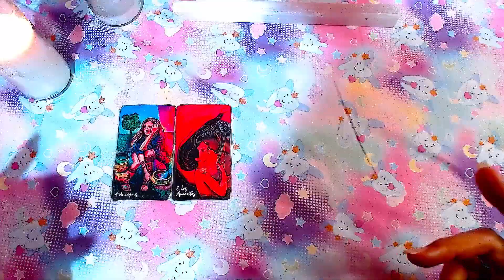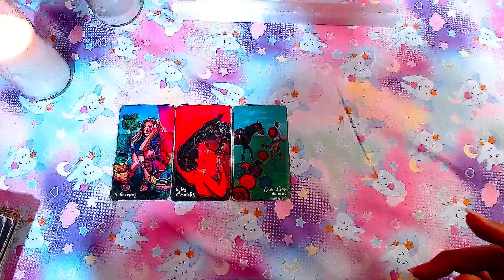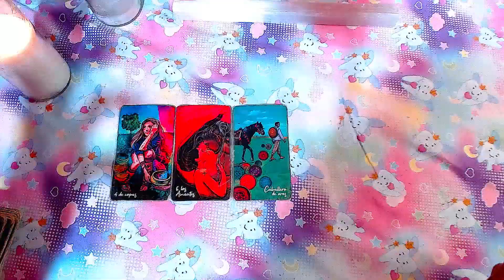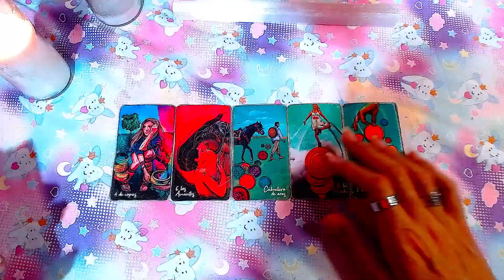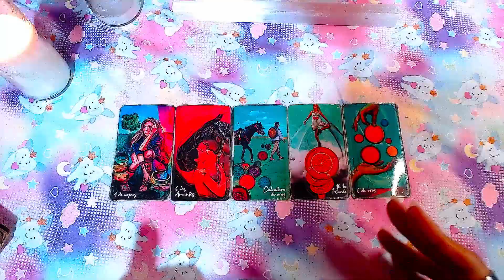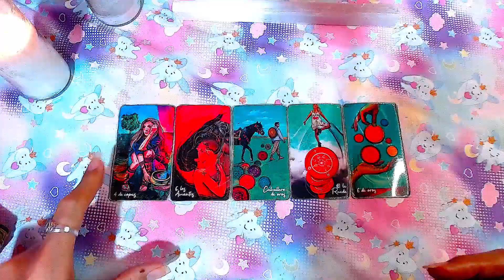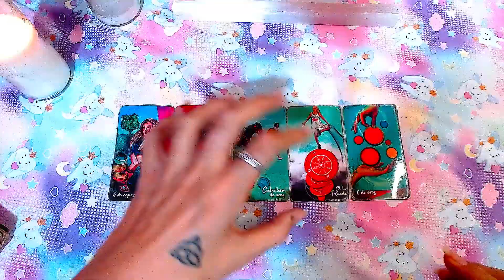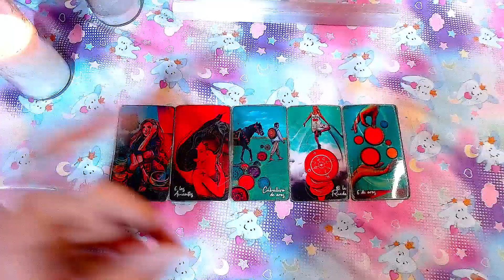GEMINIS "Sanando desde tu interior" - 1 al 15 de Junio del 2024